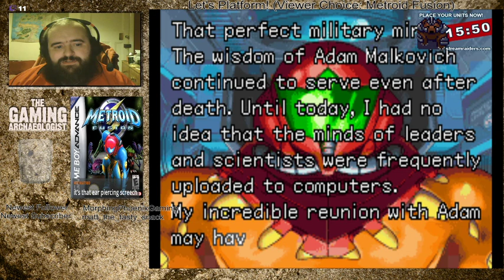Metroid Fusion (Ending + Rescued by adorable critters!)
WE managed to escape, thanks to the critters!